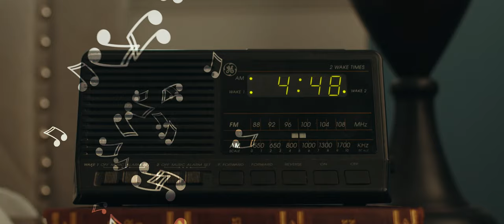This Song Sucks (Official) - Jade Turner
Produced by Landon Lake

Lyrics
Written by Jade Turner, Rhianna Rae Saj, Murray Pulver

This Song sucks
I used to play it on repeat
back when it was you and me
had a pretty little shiny ring

This Song sucks
It used to get me in the feels
up until you broke the deal
now I don't feel a single thing

(oh oh)
a catchy little melody
(oh oh)
but I remember what you did to me
(oh oh)
I hate that its still stuck
cuz this song sucks!

This song sucks
You used to sing me every line
but it was just a lie
nothing but a waste of time

This song sucks
yeah you left me in the dust
I'm lucky that i'm tough
now i don't really give a

Just when I started sleeping through the night
Just when I think I'm finally feeling alright
Just when I start to sing a brand new tune
Just when I think I'm finally rid of you

(oh oh)
(oh oh)
(oh oh)
(oh oh)
(oh oh)
(oh oh)
oh oh oh oh
Yeah this song sucks!